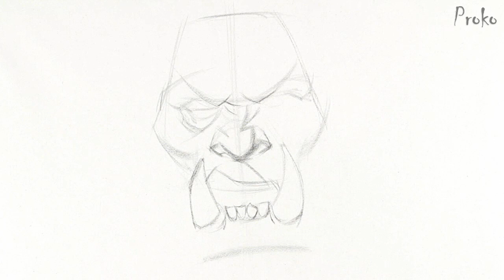Orc Drawing - Timelapse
This video is a timelapse of the drawing I did in my previous video, which was a critique of an orc drawing by John Willis. After I posted that video I went back and made some changes based on critiques that you guys gave me. Watch at 11:35 to see me make changes to the expression of the face.